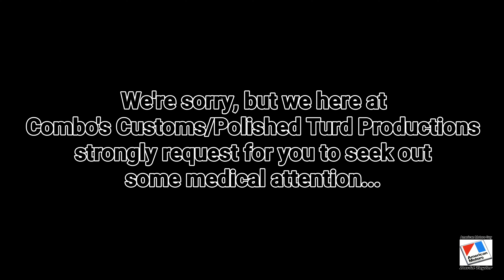AMC at the East Tennessee Mopar Show Pt.2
Another look at what was going on at the East Tn Mopar Show. Although the show wasn't as big as it was in the past, it still had a good turnout.

Also, I'm still looking for some of your feedback on the drive-through judging a the show. please toss us some feedback on that.

Another quick shout out to Combo's Customs (not Cosmo's)/Polished Turd Productions for help with the editing and upload. More videos coming out soon...